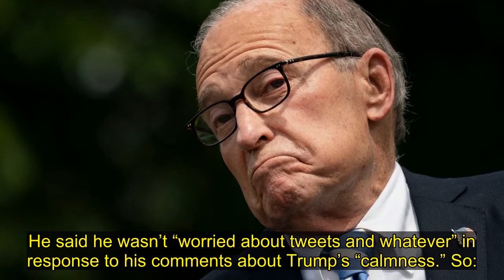Larry Kudlow Says He Misses The 'Calmness' Of Trump. Twitter Critics Can't Even.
Twitter critics were quick to slam Larry Kudlow on Sunday after the former White House economic adviser said he “yearns for the calmness of Donald Trump.”
Even Kudlow seemed to be aware of how incredible that sounded, because he instantly added: “I’m being actually quite serious here.”
Kudlow —